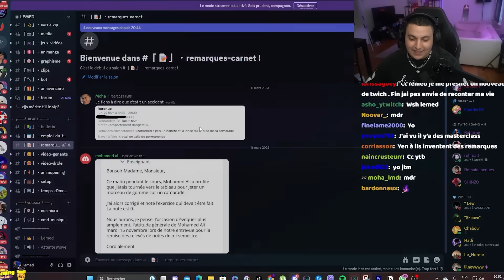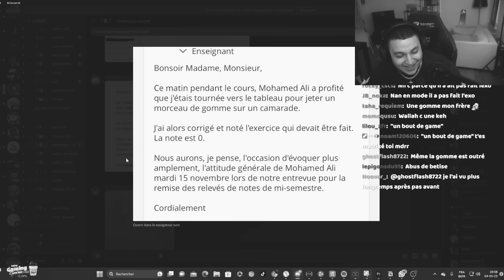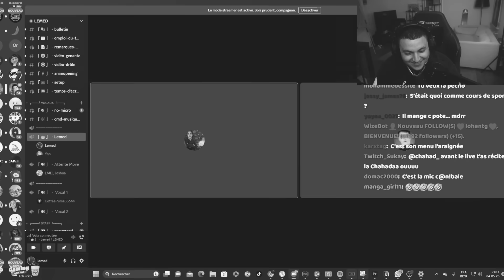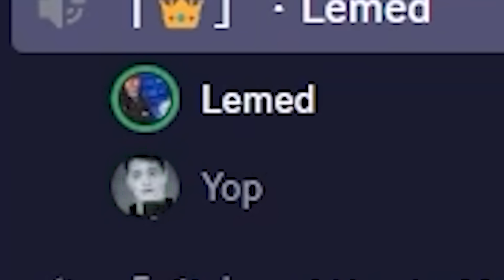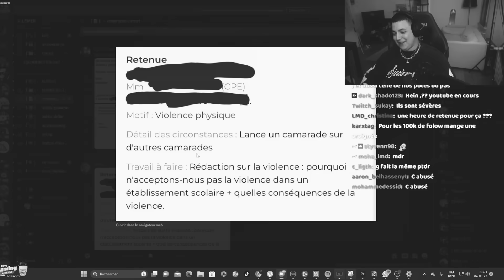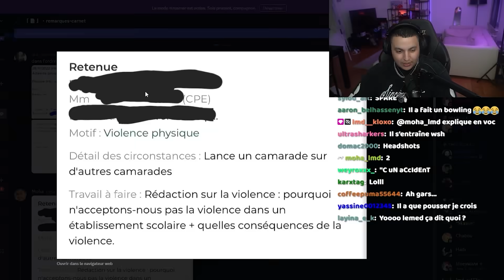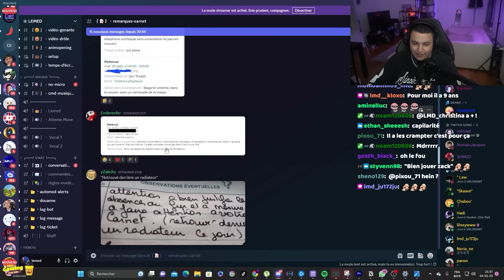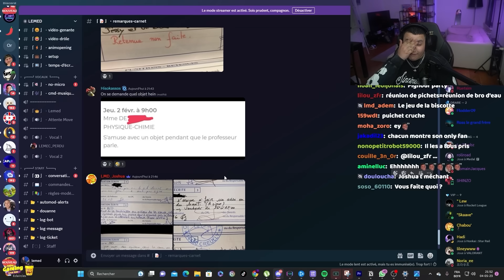VOS PIRES MOTS DANS LE CARNET ( IL MANGE UNE ARAIGNÉE EN COURS ??? )